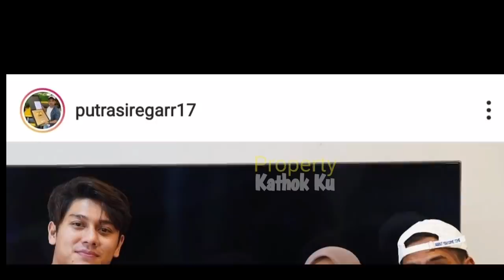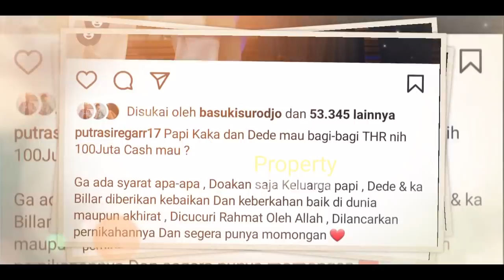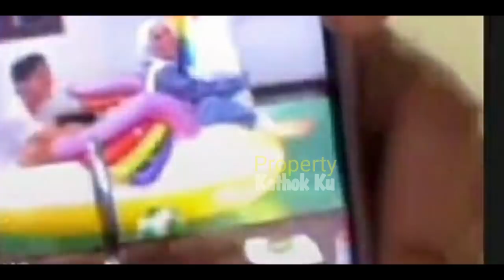MESRANYA Lesti Billar Malam Ini ⁉️ Menjelang TAMPiL di Lida 2021 MALAM INI‼️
Jangan Lupa: _
Thankz!!..